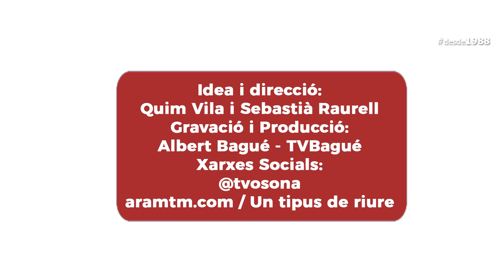Això no s'ho mira quasi ningú! capítol 72